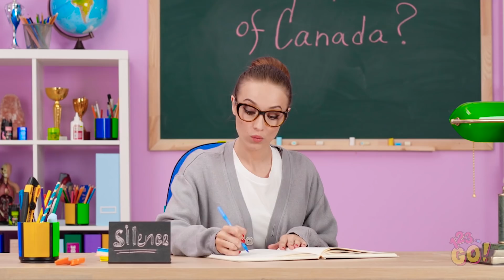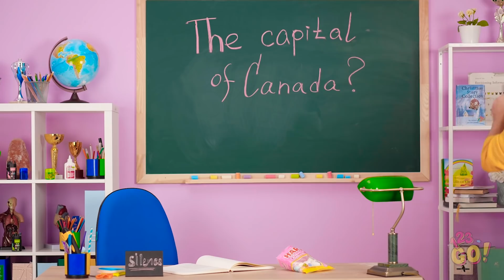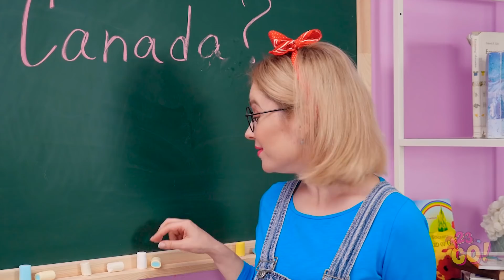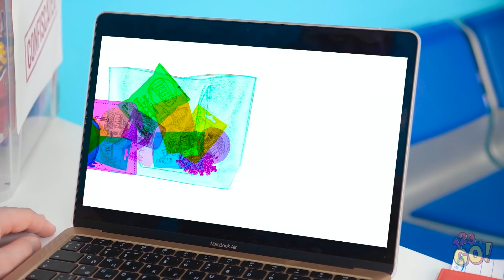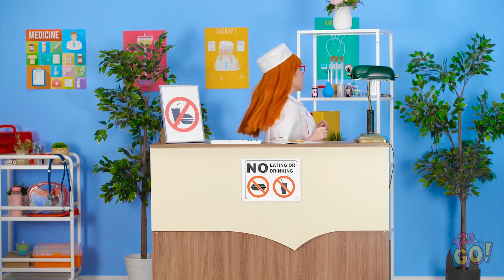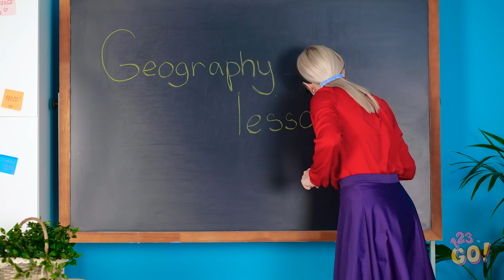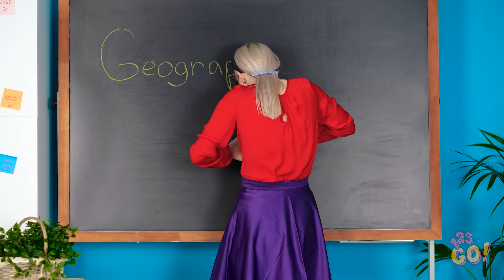WEIRD WAYS TO SNEAK FOOD ANYWHERE || Funny and Awkward Ways to Become Popular by 123 GO!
How do you sneak food?